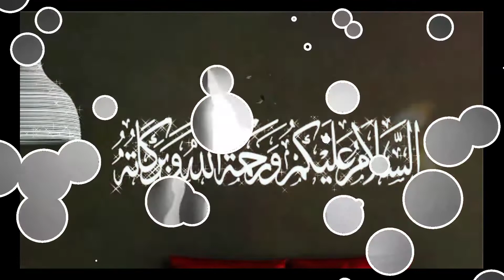Bhag Kar Shadi Karne Wale is Video Ko Zuroor Dekhen | DS Islamic Channel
DS Islamic channel uploads videos of real events, existing mysterious and bizzarre events for weavers.

All information is gathered from different books.